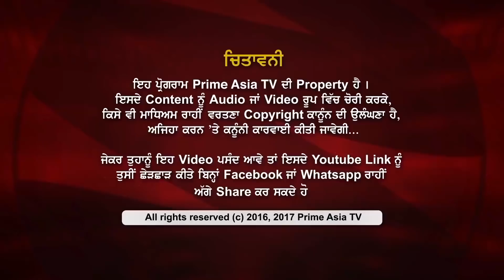Edmonton Mela -2018 (Part-1)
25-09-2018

24 hours Local Punjabi Channel

SkyTV CH#743
Virgin Media CH#840
FreeviewCH#264